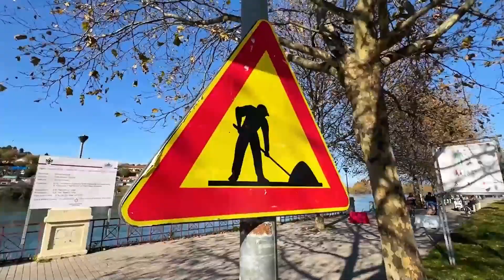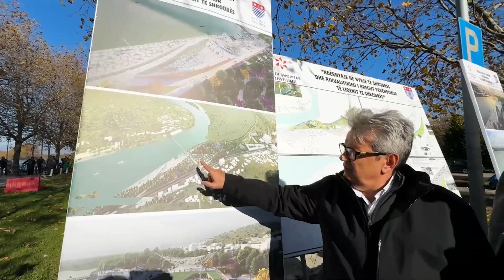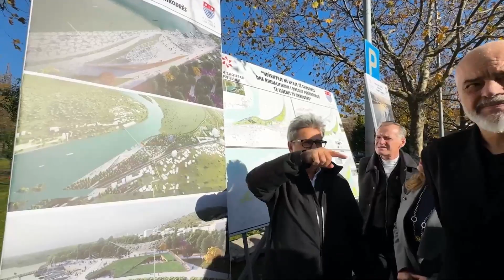Rama në kantierin e ballinës ujore të hyrjes së re të Shkodrës: Qyteti ka nevojë për hyrje dinjitoze